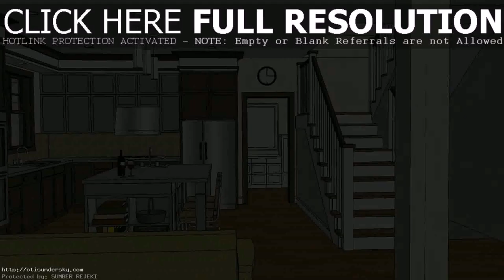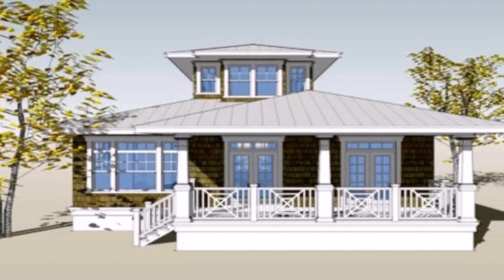House Interior Designs In The Philippines (see description)